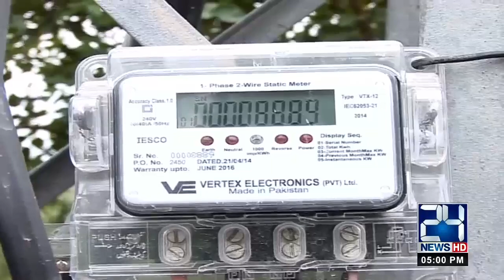Omar Ayub Blame PML N On Electricity Price l 5pm News Headlines | 21 Jan 2021 | 24 News HD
24 News HD is one of the leading news channels of Pakistan bringing you the latest current affairs from Pakistan and around the world.  Live National Assembly and Senate Session.